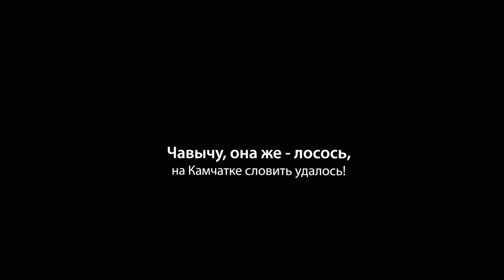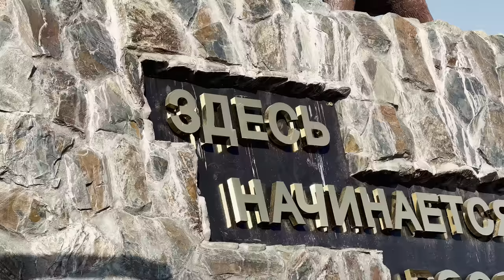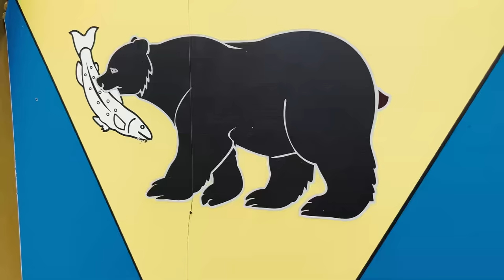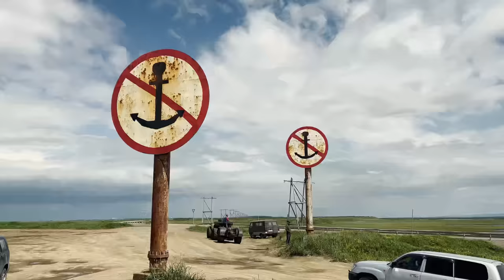🇷🇺 Королевский лосось на Камчатке! Поймать ЧАВЫЧУ. Ещё одна РЫБАЛКА МЕЧТЫ! Река Большая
Одна из рыбалок мечты - это рыбалка на Камчатке. Уверен, каждому рыболову необходимо попробовать себя в чавычёвой рыбалке, ведь чавыча - это королевский лосось, и это рыбалка, как говорят, 140 забросов. Не так то и просто поймать эту рыбу!

🐟Пойманные рыбы:
 Oncorhynchus masou, Cherry Salmon, Сима
 Oncorhynchus tshawytscha, Chinook salmon, Чавыча, 帝王鮭
 Oncorhynchus gorbusha, Pink Salmon, Горбуша

 Спиннинг - DAIWA Over There 97M 2,92m 10-50g
 Катушка - Shimano 21 Twin Power XD 4000PG
 Катушка - Shimano 22 Stella 4000
 Флюорокарбон - Okawa α-EX №14 0,6mm 50lb

🦐Приманки:
 Блесна DAIWA Akiaji Crusader Salmon Special 35g
 Вертушка Blue Fox Super Vibrax Salmon 33g

Тонкие рыболовные плоскогубцы-ножницы Daiwa Field Plier II 130 HB S - [Производитель

🎥Снято при помощи:
 Квадрокоптер DJI Mavic Pro
 Смартфон Apple iPhone 13Pro Max
 Экшен-камера GoPro HERO9 Black
 Экшен-камера GoPro HERO10 Black

🤝Спасибо:
 Леонид - Рыболовная база в Усть-Большерецке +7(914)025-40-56